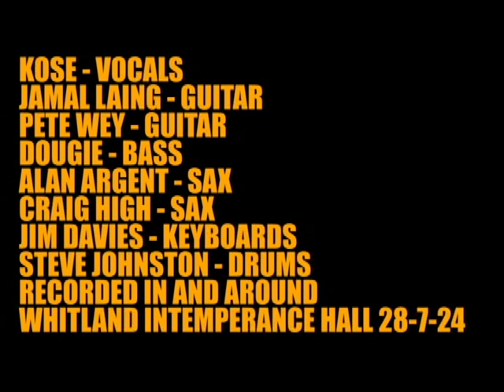The Intemperance 8 Summer Spladoosh